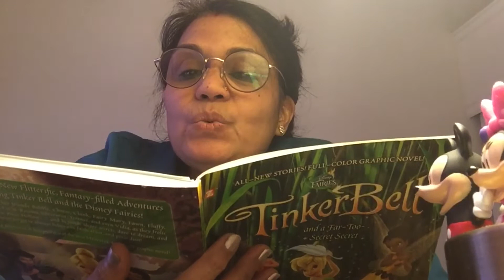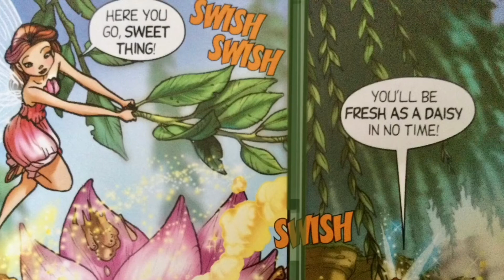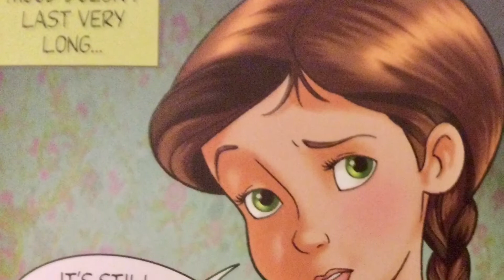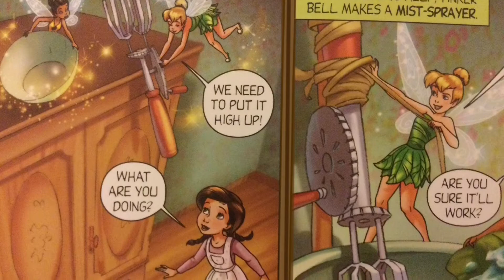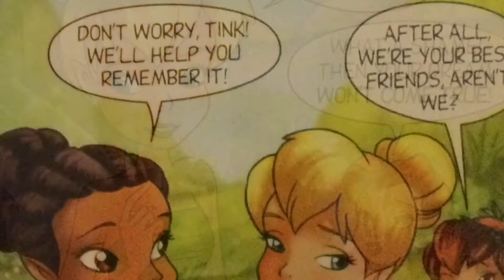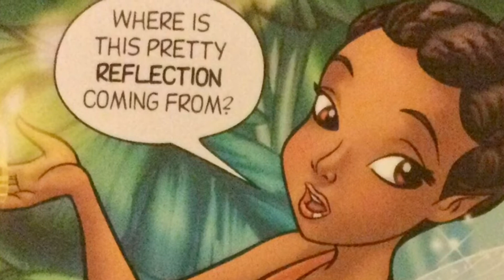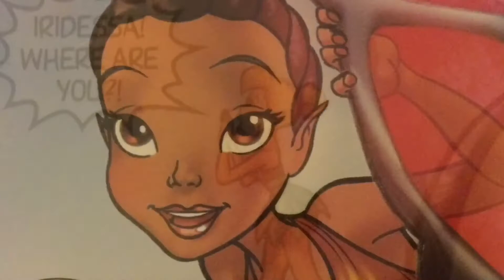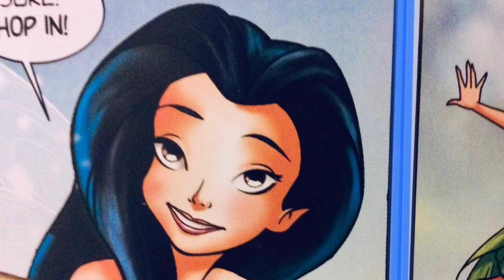TinkerBell and a far too Secret Secret#disneyfairies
tinkerbell and a far too secret secret#20
secret toshare#silverlining#followingadream#Dazzlingdelight
Stories of any kind and any language is always entertainment
Stories can be enjoyed byAdults as well as Kids
Listening to stories can develop listening skills, eventually it becomes a habit to
read books

Thanks
Latest  Uploads
Background music in between the tales#iMovie soundtracks
Back to normal Judson crane
Springtime Jeff